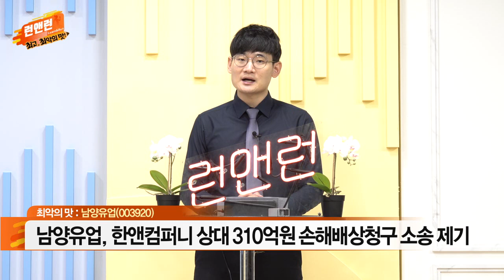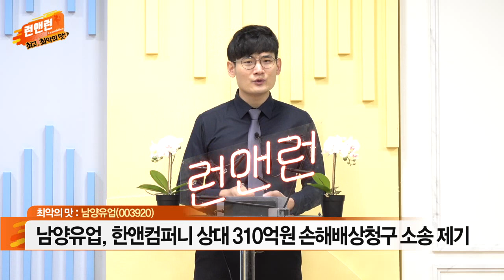남양유업(003920)... 불가리스 ‘코로나19’ 억제 효과 논란_최악의 맛_이데일리맵 오현진_런앤런 36회 (20211002)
남양유업(003920)
- 불가리스 ‘코로나19’ 억제 효과 논란
- 오너갑질로 인한 기업신뢰도 하락
- 한앤컴퍼니 상대 310억원 손해배상 청구 소송 제기
- 매각관련 불확실성 지속 및 실적 둔화 우려